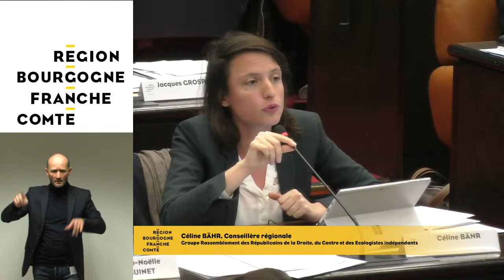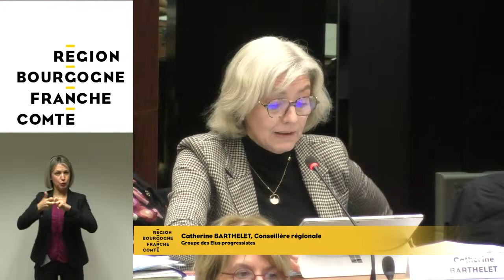[25-01-2023 Après-midi] Assemblée Plénière Région Bourgogne-Franche-Comte